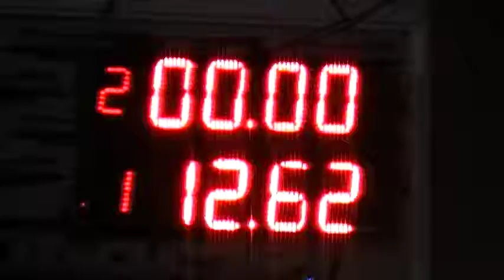3/3/2019 El Canal de Todos Autodromo de Avellaneda